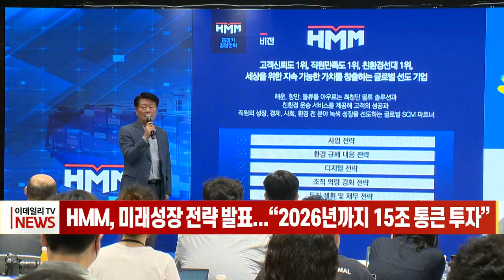HMM, 미래 성장 전략 발표... “2026년까지 15조 통 큰 투자” (20220714)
HMM, 미래성장 전략 발표... “2026년까지 15조 통큰 투자”